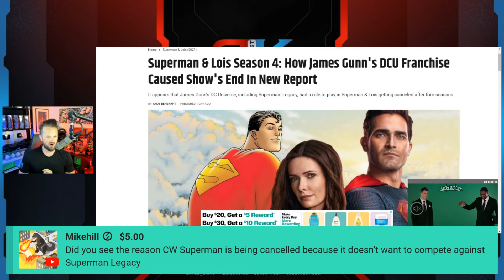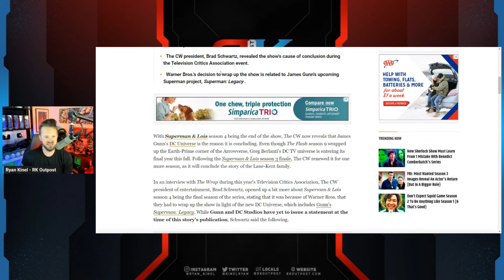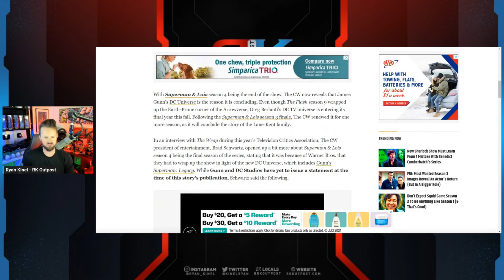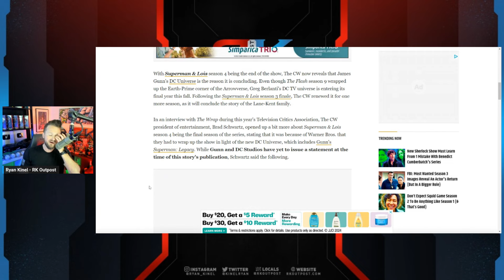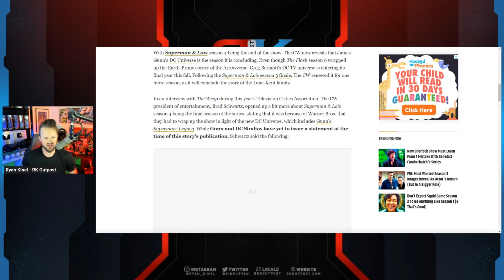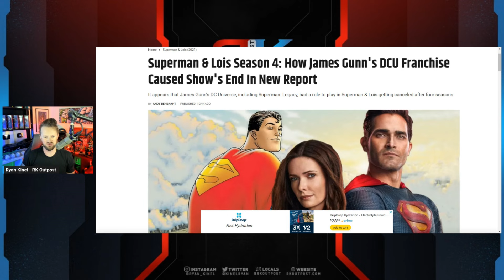Superman Show Gets CANCELLED Because Of James Gunn? | Doesn't Want COMPETITION For Superman: Legacy!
A HUGE thank you to the following Patrons!:
Master Level:

Knight Level:

Mike Jackson -
Saberian Dream –
Rushin Bob -
Padawan Level:
Optimus Prune -
R R -